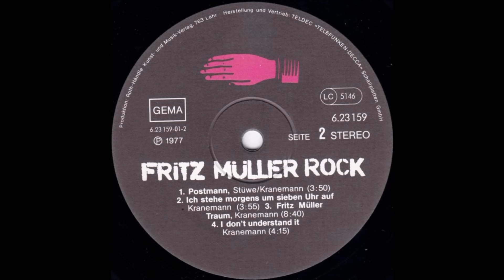Fritz Müller - Ich kauf mir 'ne gitarre (1977)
Voz, guitarrra, producción, fotografía y diseño portada – Eberhard Kranemann (Fritz Müller)
Coros y guitarra - Egon Stüwe
Coros y bajo– Dirk Fleck
Coros y Batería – Rüdiger Braune
Coros, piano y sintetizador - Oliver Petry
Música – Eberhard Kranemann (Fritz Müller)
Letra, producción e ingeniero de sonido– Conny Plank

Grabada en – Conny's Studio, en Wolperath bei Köln

Editada por Roth-Händle Kunst- Und Musik-Verlagsgesellschaft mbH
Prensaje y distribución -TELDEC »Telefunken-Decca« Schallplatten GmbH.